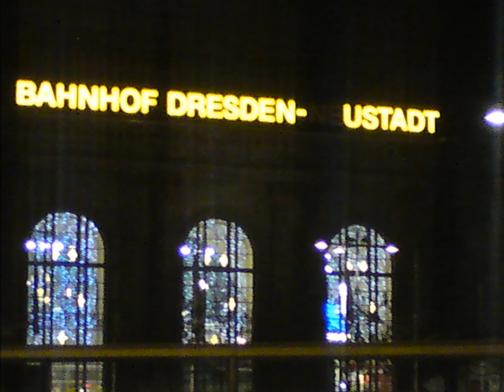Uzieh @ niClean 1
geht bissl lahm los aber s geht dann och vorwärts